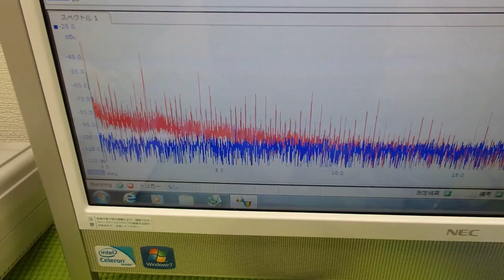超音波‹発振・制御›システム ultrasonic-labo